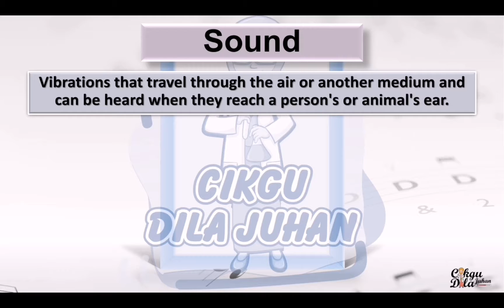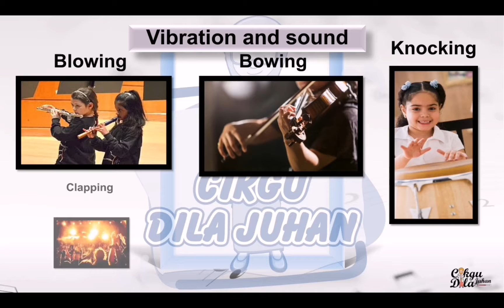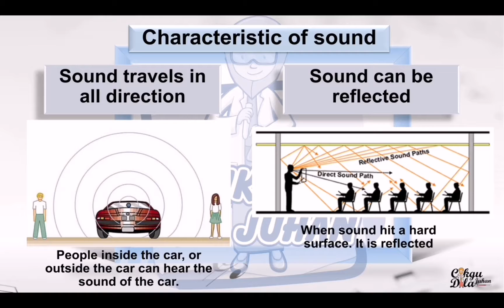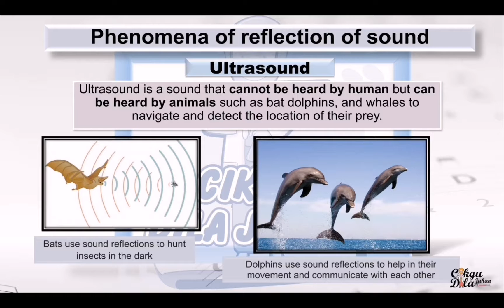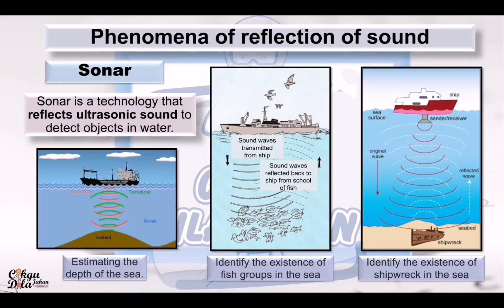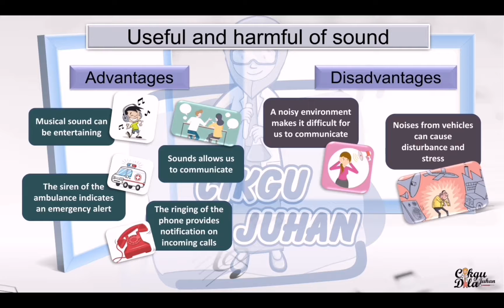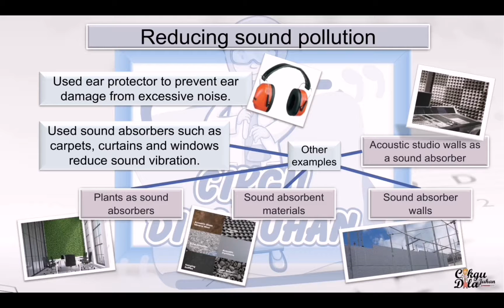Science Year 4 |Sound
Unit 6: Sound